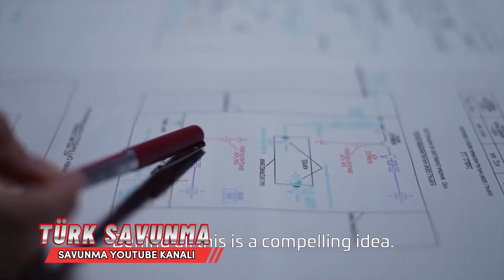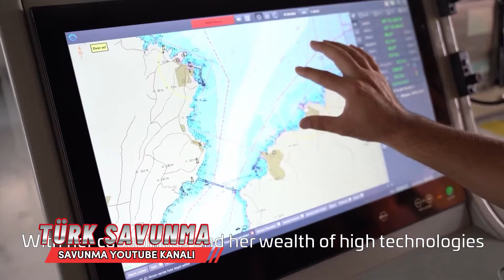KAAN ANKA HÜRJET'in BAŞARISI KÜRESEL PAZARDA SES GETİRDİ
KAAN, ANKA ve HÜRJET'in başarısı küresel pazarda ses getirdi.
Türk savunma sanayisi bünyesinde geliştirilen milli hava araçları, 2023'te ürün geliştirme ve ihracat anlamında başarılı bir yılı geride bıraktı. Milli muharip uçak KAAN'ın ilk taksisini gerçekleştirmesi, ATAK II, ANKA III ve HÜRJET'in başarıyla ilk uçuşunu gerçekleştirmesi küresel pazarda ses getirdi.Milli muharip uçak KAAN'ın ilk taksisini gerçekleştirmesi, ATAK II, ANKA III ve HÜRJET'in başarıyla ilk uçuşunu gerçekleştirmesi küresel pazarda ses getirdi.Teknolojik gelişmelere paralel olarak ürün çeşitliliğinin atması, müşteri odaklı çözümler sunulması ve stratejik ortaklıklar kurulması ihracat başarısını etkileyen unsurlar arasında yer aldı.Sivil tarafta uçak yapısalları olarak üretici firmaların küresel salgın sonrası eski üretim hızına dönmesiyle beraber teslimat sayıları da arttı. Salgın sürecinde daha fazla yatırım yaparak üretilen malzemelerin teslimatları da gerçekleştirilerek 2023 yılı ihracatına katkı sağlandı.HÜRKUŞ eğitim ve görev uçağı, T129 ATAK helikopteri, ANKA ve AKSUNGUR insansız hava sistemleri 2023 yılında ihraç edilerek, başarılarıyla şirketin adını global pazarda üst basamaklara taşıdı.